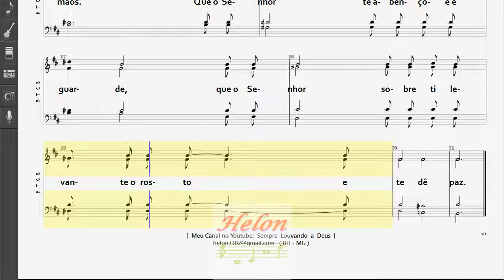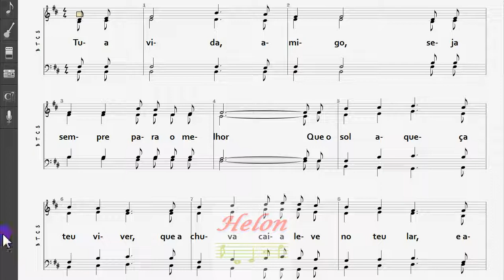266- UMA BÊNÇÃO ANTIGA - 4 NAIPES